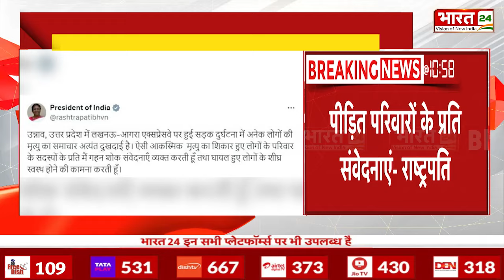Breaking News | 'हादसे में लोगों की मृत्यु का समाचार अत्यंत दुखदाई' | Unnao Accident |Droupadi Murmu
Anchor Name : Pooja Yadav | Show Name : News | Time : 11: 00 AM | Date : 10/07/2024 | Published By: Vanshika